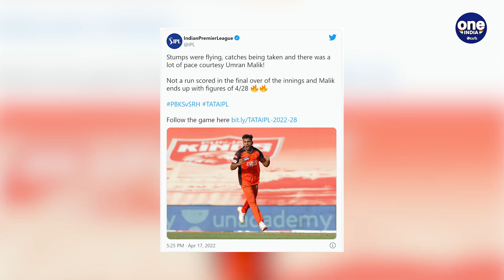IPL 2022: Kaviya Maran స్కెచ్ Sunrisers Hyderabad కి తిరుగు లేదు | Oneindia Telugu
IPL 2022: SRH Fans Now feels that SunRisers Hyderabad Owner Kaviya Maran Sets SRH Team With Proper Playing 11.

ఐపీఎల్ 2022లో భాగంగా సన్‌రైజర్స్ హైదరాబాద్ బౌలర్లు  చెలరేగుతున్నారు. మెగా వేలం లో స్టార్ బ్యాటర్లు, బౌలర్లను వదిలేసినందుకు అప్పట్లో అభిమానులు కావ్యా మారన్‌పై ఘాటు వ్యాఖ్యలు చేసిన విషయం తెలిసిందే. కానీ ఆమె అంచనాలు ఇప్పుడు నిజం అయ్యాయి.